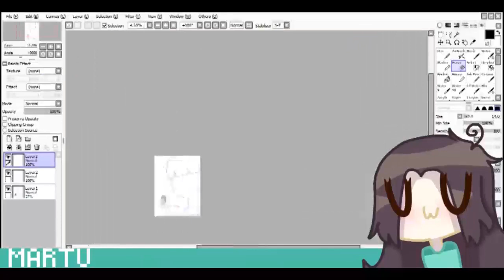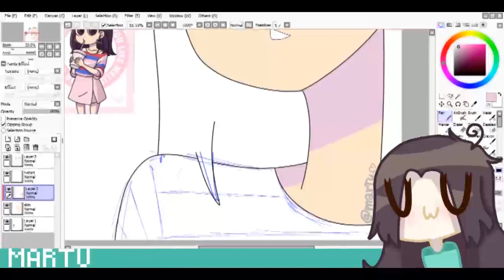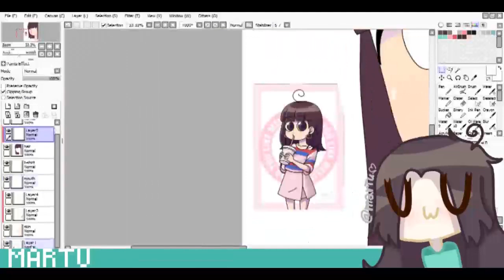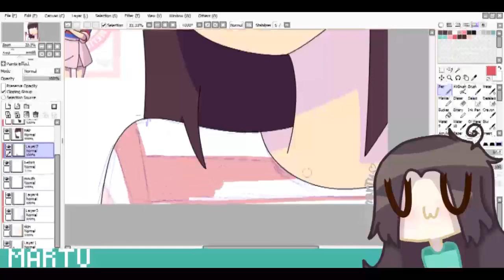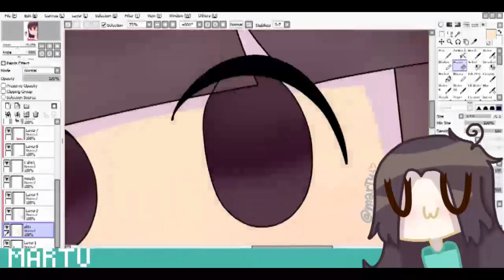►Yapura Meri [Speedpaint](mala calidad)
hola! :D
Le hice por fin un regalo a Meriiiii yaaaaaaaaassssss
bueh nada :v
me hice un pinche instagram x fin UwU.
Me gusta hacer esto de hablar en la descripción x que hago como si le estuviera hablando a alguien pero me siguen tipo 2 personas en este canal lol bueh ya fue
(ya no se que miércoles hacer para que se exporte bien el vídeo y que no quede todo rarito así que me voy a matar bye ;-;)
Edit:ya se q hacer pero perdí el vídeo entonces no lo puedo rehacer ;-; así q tomen el vídeo trucho,en el futuro habrá contenido de calidad :'D

fecha de subida original:3/1/2019